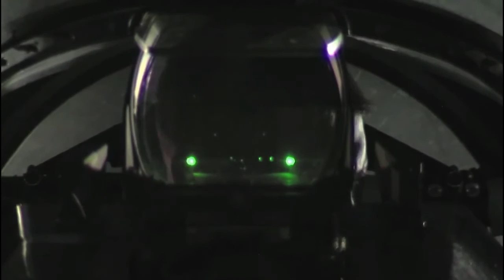F-15 EAGLE AND F-16 FIGHTING FALCON NIGHT AFTERBURNER